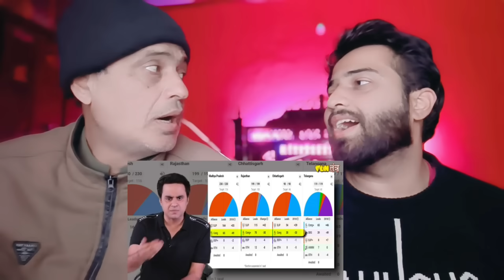मोदी जी ने कांग्रेस की बजाकर पीएम की सीट को किया पक्का |Rj Raunac